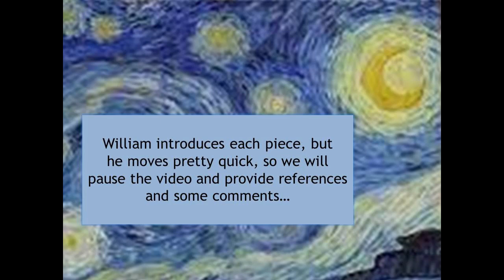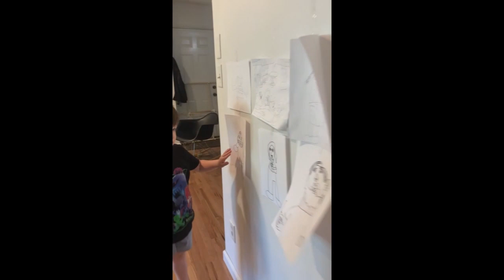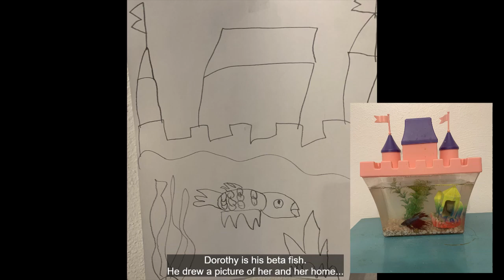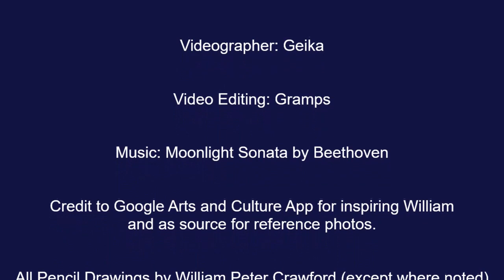William's Art Gallery at Home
William created a gallery in his hallway, making drawings mostly based on famous works of art (with a few originals and, William being who he is, a little comedy).  This was made when Will was 5 years old and had just graduated Pre-K.  Credit to Google Arts and Culture app for inspiring much of his artwork, and as the source of many of the reference pictures.